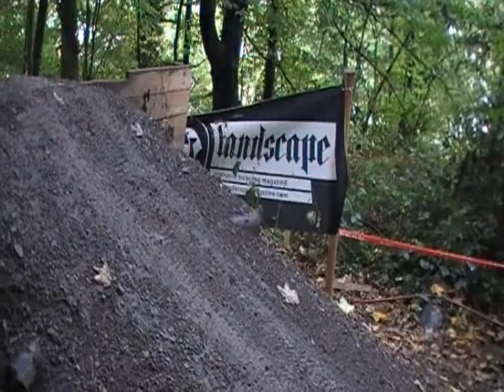namur nissan downhill CUP